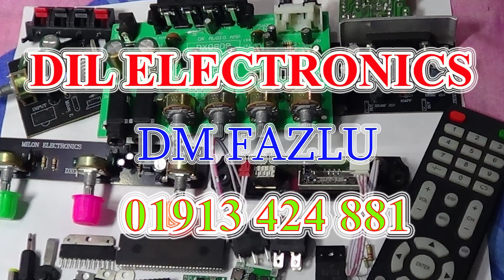রিমোট সার্ভিসিং শিখুন ➡️ How To Make Rimot Service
রিমোট সার্ভিসিং শিখুন
দেখুন কিভাবে রিমুট ঠিক করা যায়
আপনার রিমোট সার্ভিসিং শিখুন ফ্রি তে
Dhaka
Tangail
Dil Electronics
Dhallywood Multimedia
Dhallywood Songs Dhaka
Dhallywood Bangladesh
Dm Fazlu
Bangladesh Dhallywood
দিল ইলেকট্রনিকস
টাংগাইল
বাংলাদেশ